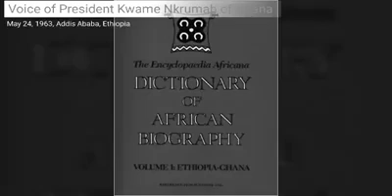Kwame Nkrumah’s Iconic Speech About African Unity in Addis Ababa, 1963: We Must Unite or Perish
Ghana's first President, Osagyefo Dr. Kwame Nkrumah’s speech at the inaugural ceremony of the OAU Conference in Addis Ababa, Ethiopia in 1963.